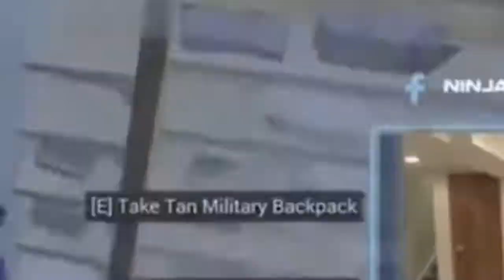funny moments on battle royale